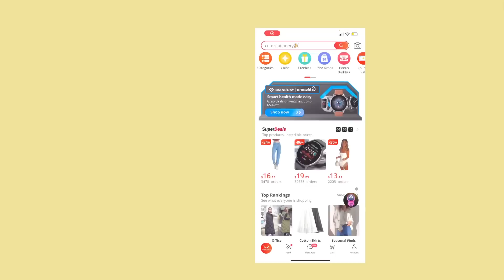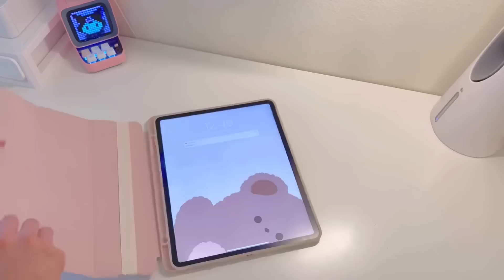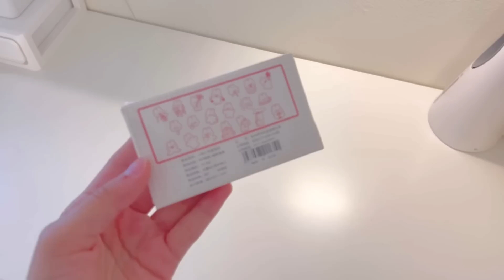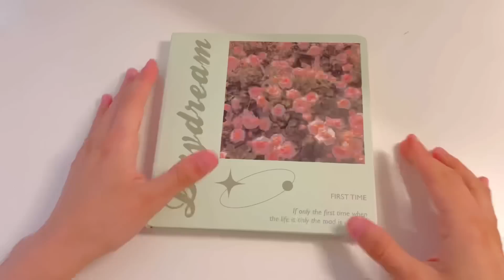♡Lo que pedí v.s Lo que recibí//papelería de AliExpress ft. JIANWU stationary♡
Hola! Antes que nada les quiero dar la gracias por 50K! En verdad no lo puedo creer, les confieso que desde que tenia 11 años soñé con poder tener un canal de Youtube que la gente disfrutara ver, y se los debo a todo su apoyo desde mi día numero uno en este canal :) Aquí les dejo un haul de papelería con una dinámica un poco diferente a la de los otros hauls de el canal, espero que lo disfruten mucho y nos vemos la próxima semana ahora si con un nuevo vídeo. Una disculpa por la inconstancia reciente, la universidad y el trabajo me consumen ;( pero hago todo lo posible para seguir subiendo vídeos, ver como estamos creciendo rápido me inspira demasiado a seguir subiendo, los quiero muchísimo ♡
-Hannah

CÓDIGO -10%: HANNAH10